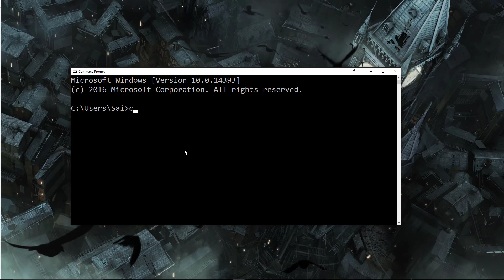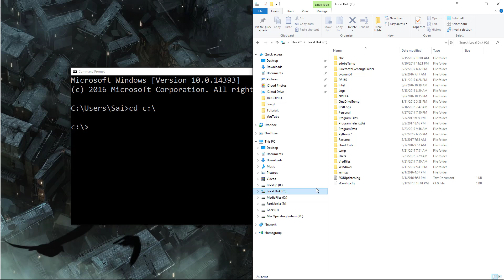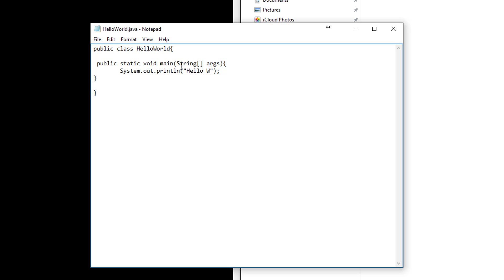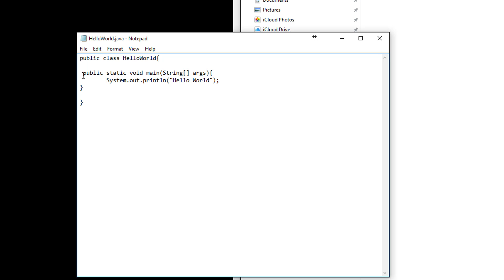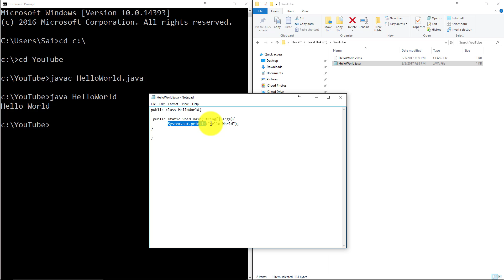"Hello World" Java program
In this video we cover writing "Hello World" program in Java.